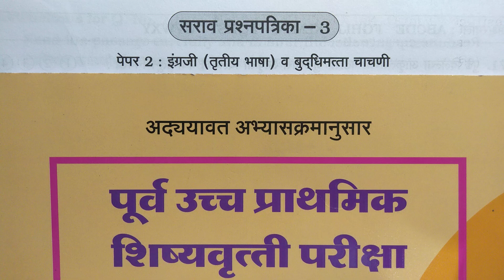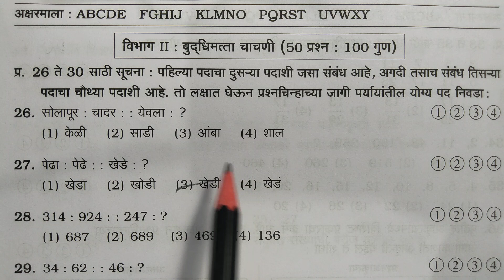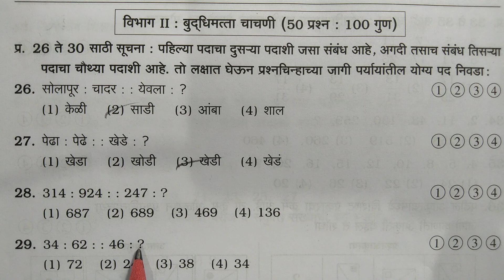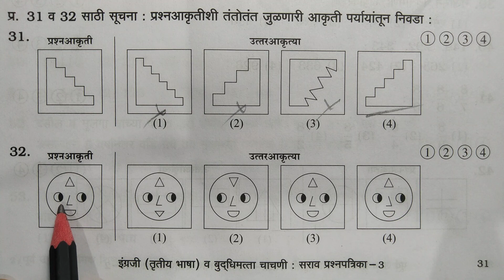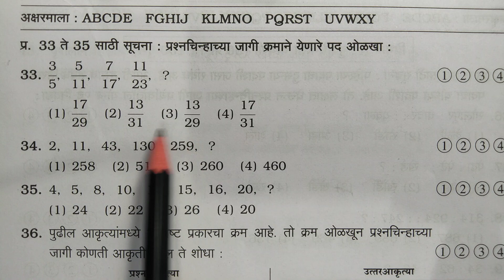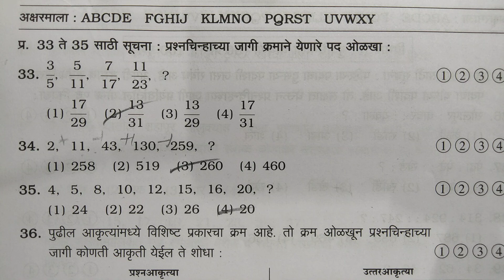उत्तरे-प्रश्नपत्रिका 3 बुद्धिमत्ता नवनीत सरावसंच 5वी स्कॉलरशिप 5th scholarship Question BrainD 26-35